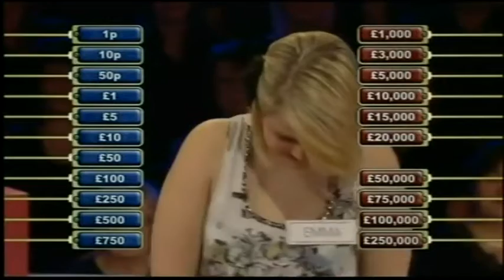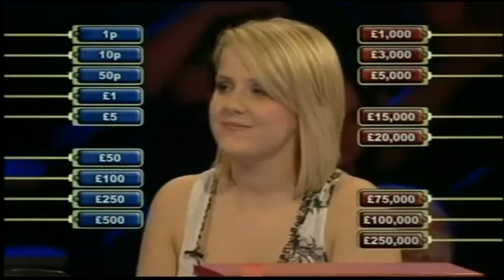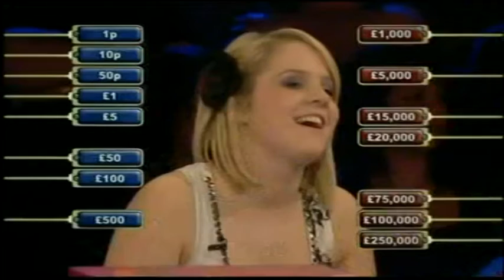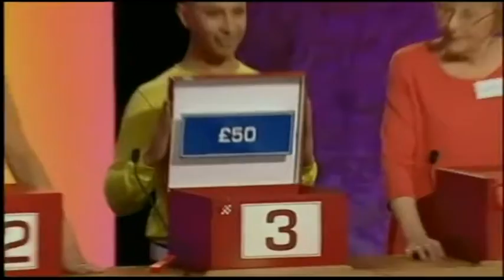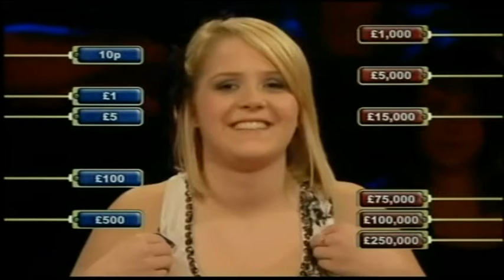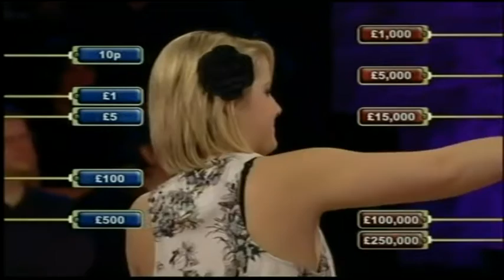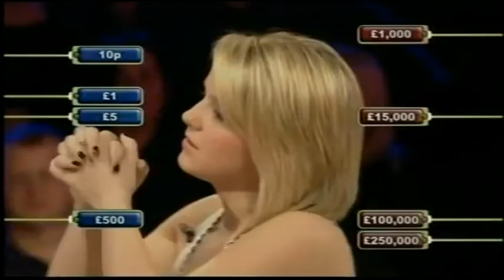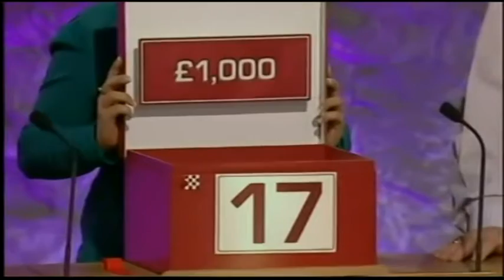Deal or No Deal UK - Tuesday 6th July 2010 #1370